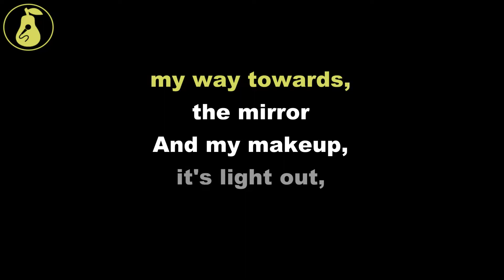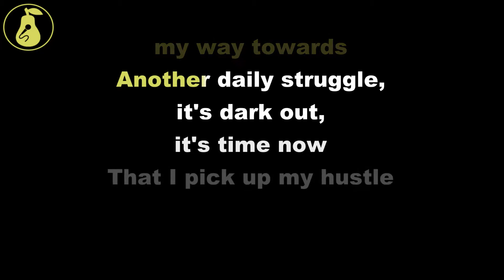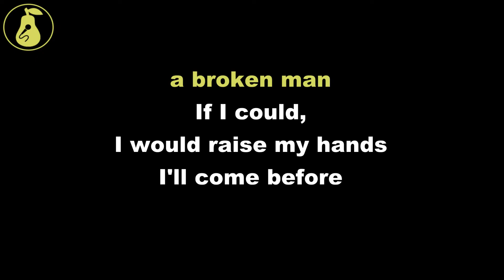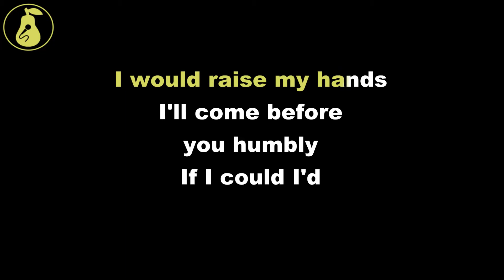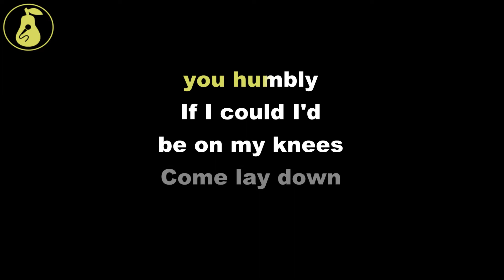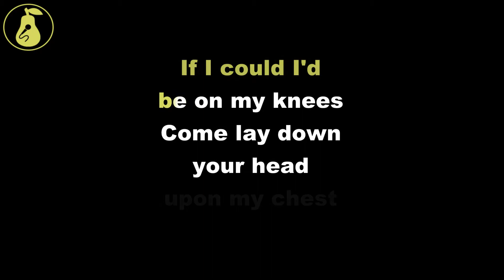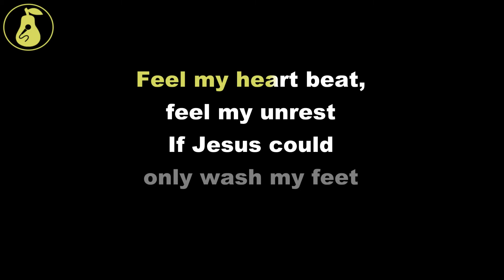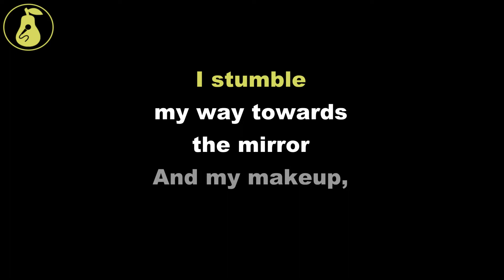Menomena - Muscle N' Flo (Karaoke)